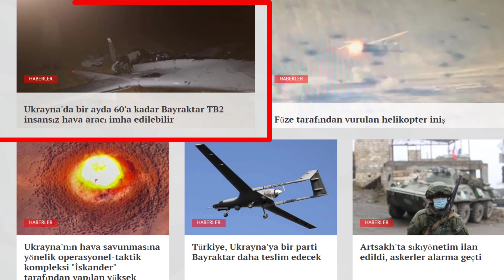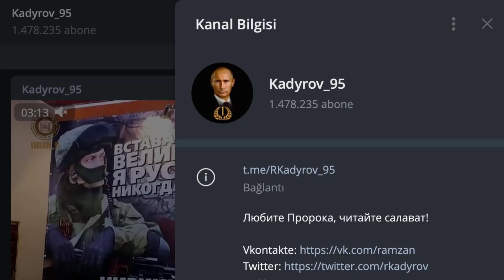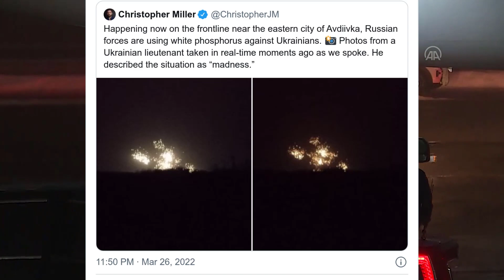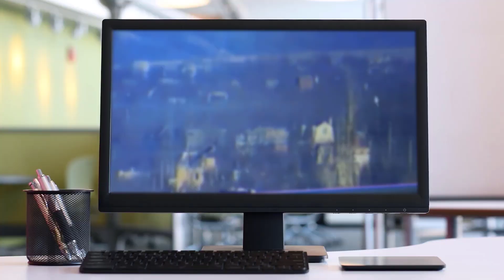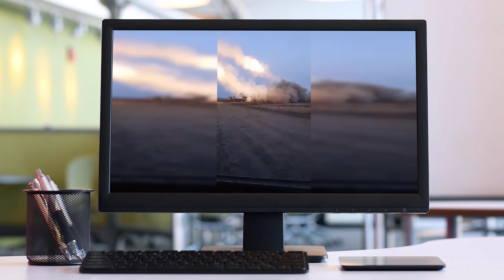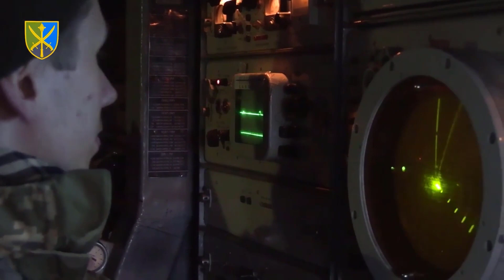RUSLAR: TB-2 BAŞARISIZ OLDU TÜRKİYE YOLLARSA 60 TANE VURURUZ DEDİ !UKRAYNA RUSYA SON DURUM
200'den fazla çeşitli askeri teçhizattan oluşan konvoyun, Ukrayna'nın doğusundaki Donbas bölgesine doğru ilerlediği dikkati çekti.

Rusya Savunma Bakanlığı Brifingi (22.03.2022)
▫Saldırıyı geliştiren Rus silahlı kuvvetlerinin alt bölümleri 6 kilometre daha ilerledi ve UROZHAYNOE yerleşimini ele geçirdi. Şimdi Ukrayna silahlı kuvvetlerinin 128. ayrı dağ saldırı tugayının birimleriyle savaşıyorlar.

▫Donetsk Halk Cumhuriyeti birliklerinin gruplandırılması, Ukrayna silahlı kuvvetlerinin 25. hava indirme tugayının savunmasının 4 kilometre derinliğine nüfuz etti ve KAMENKA, NOVOSELOVKA VTORAYA, VERKHNETORETSKOE yerleşimlerini ele geçirmek için savaşıyor.
▫KURAKHOVO yönünde, gece boyunca ilerleme beş kilometreye ulaştı. Donetsk Cumhuriyeti birimleri, 53. ayrı mekanize tugayın bir şirketini ve Ukrayna birliklerinin 54. ayrı mekanize tugayının saldırı taburunun birimlerini imha ederek GLAVNOE, TRUDOVSKOY, SHAKHT CHELYUSKINTSEV ve MARYINKA yerleşimlerini ele geçirdi.

💥Gün içerisinde bu bölgede 3 tank, 4 piyade muharebe aracı, 4 sahra topu ve 6 arazi aracı imha edildi.
▫Luhansk Cumhuriyeti halk milislerinin birimleri, KALYNOVO PAPASNOE, NOVOOLEKSANDROVKA, STEPNOE, BOGUSLAVSKOE yerleşimleri üzerinde kontrol kurdu ve Ukrayna silahlı kuvvetlerinin 30. ayrı mekanize tugayının birimlerini yok etmeye devam ediyor. Düşmanın 40'tan fazla personeli ve 5 arazi aracı imha edildi.

💥Gün boyunca, operasyonel-taktik ve ordu havacılığı, Ukrayna'nın 137 askeri tesisini vurdu. Bunlar arasında: altı komuta ve kontrol merkezi ve iletişim merkezi, iki çoklu fırlatma roket sistemi kurulumu, bir uçaksavar füzesi sistemi, sekiz roket ve topçu silah ve mühimmat deposu ve ayrıca 101 askeri teçhizat biriktirme yeri.

💥Rus hava savunma sistemleri, biri Bayraktar TB-2 olmak üzere 14 Ukraynalı insansız hava aracını havada düşürdü. Ka-52 ve Mi-28n helikopterlerinden oluşan bir grup "gece avcısı", gece saldırılarında 9 Ukrayna tankını, 7 piyade savaş aracını ve zırhlı personel taşıyıcılarını imha etti.

📊Özel askeri harekatın başlangıcından bu yana toplamda 230 insansız hava aracı, 181 uçaksavar füze sistemi, 1.528 tank ve diğer zırhlı muharebe aracı, 154 çok amaçlı roketatar, 602 sahra top ve havan topu ile 1.312 adet havan topu bulunuyor. özel askeri araçlar imha edildi.